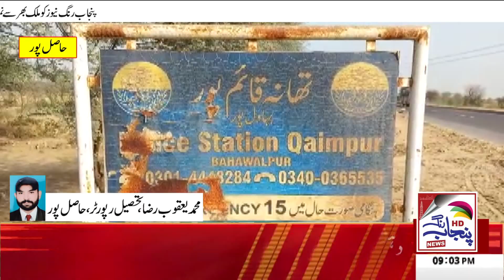Chor Gang Giraftar Hasalpur | Punjab Rang News